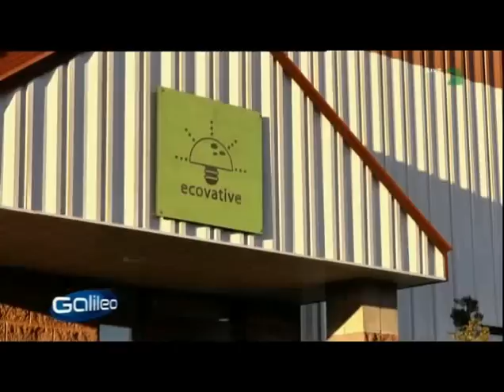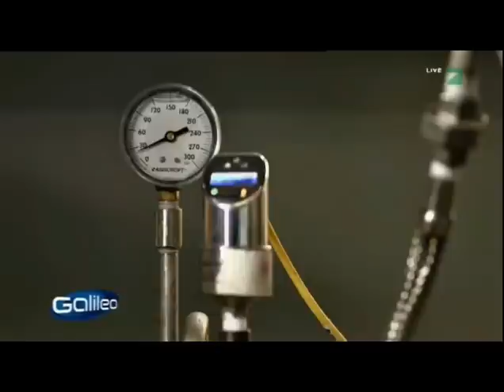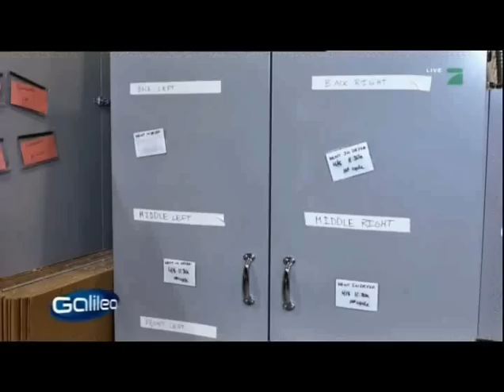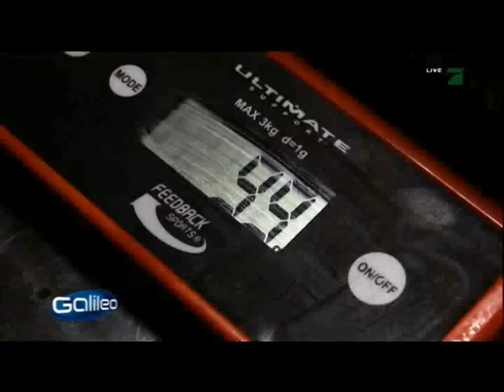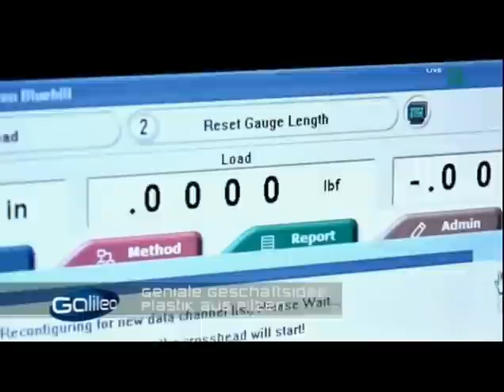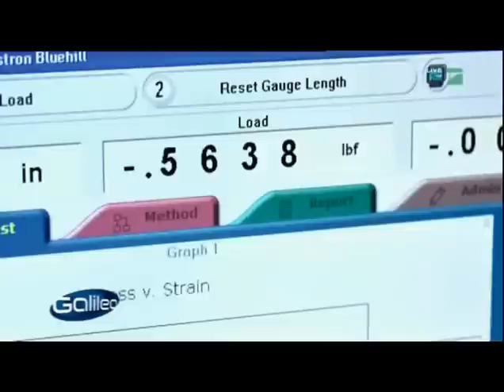Schaumstoff aus Pilzen.avi